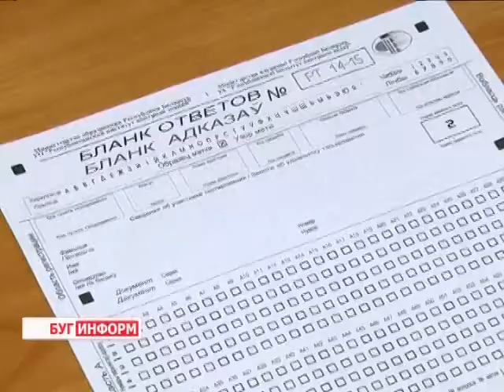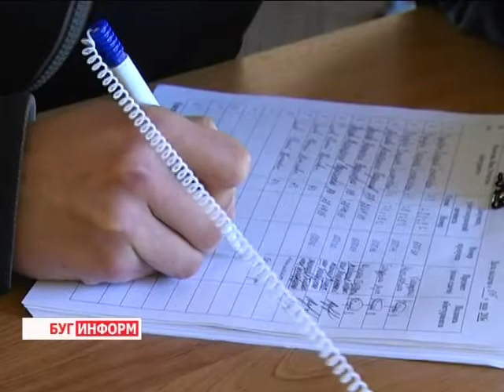2015-01-30 г. Брест. Новые правила централизованного тестирования. Телекомпания Буг-ТВ.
До централизованного тестирования остается всего несколько месяцев. По предварительным данным запись на главное испытание  для абитуриентов начнётся уже в мае, в то время как само ЦТ - во второй половине июня. А значит, времени доучить и понять особо сложные вещи остается все меньше. Лучший способ разобраться в том, где и что надо подтянуть, - попасть на репетиционное тестирование и оказаться практически в боевых условиях. Каковы предварительные итоги второго этапа РТ и  как отреагировали потенциальные студенты на новшества  - узнаем из следующего материала выпуска.